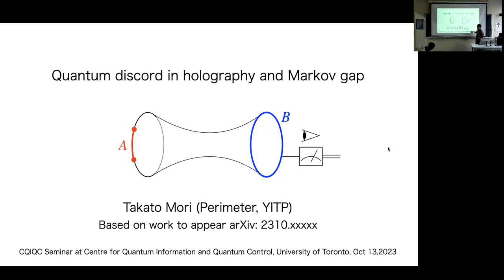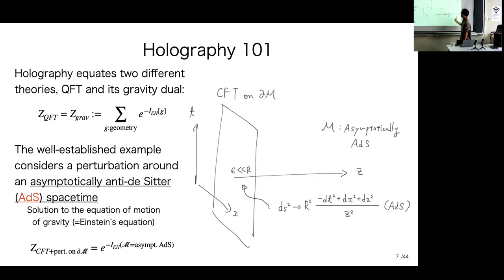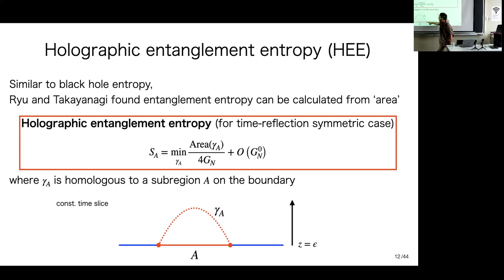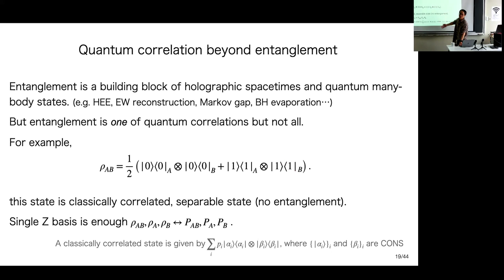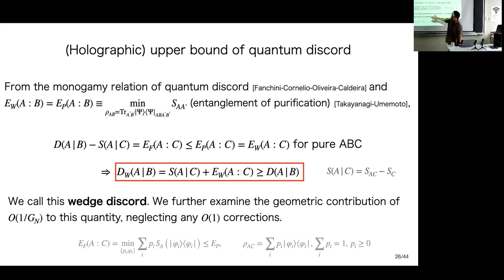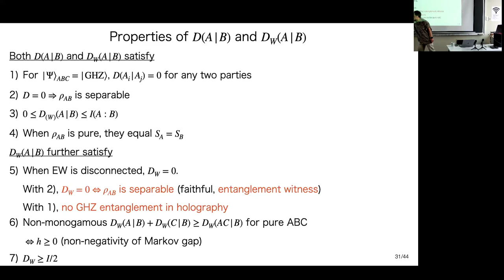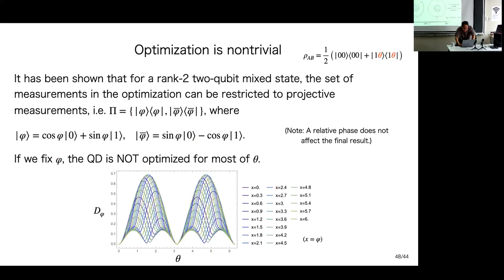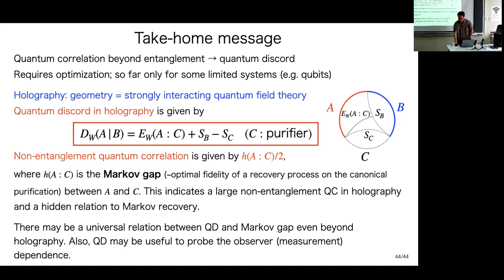Takato Mori: Quantum discord in holography and Markov gap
CQIQC Seminar, 13 October 2023